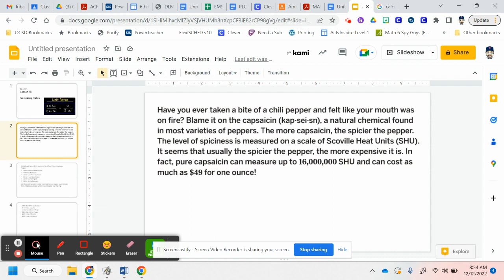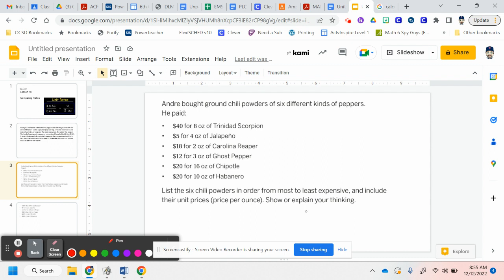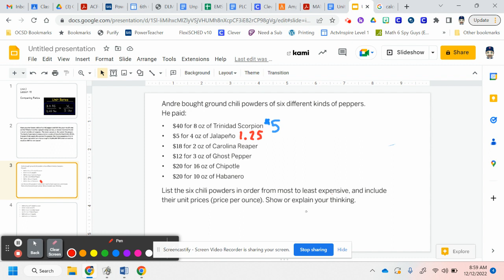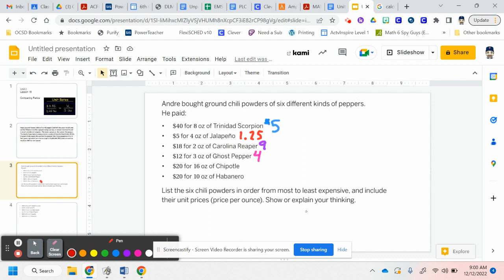Unit 2 Lesson 16 Unit Rate